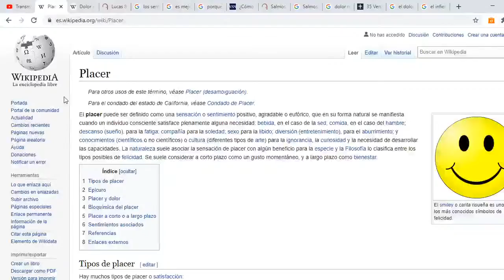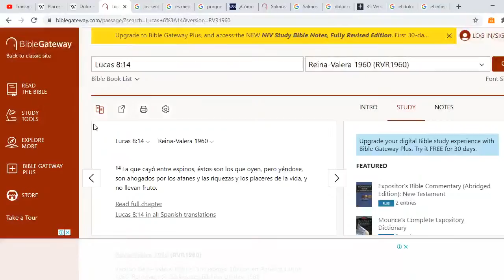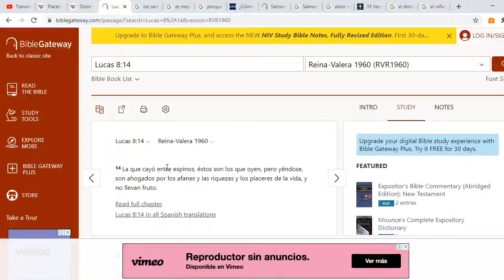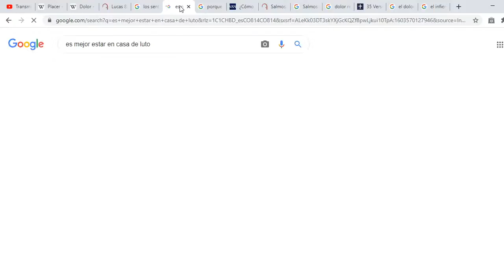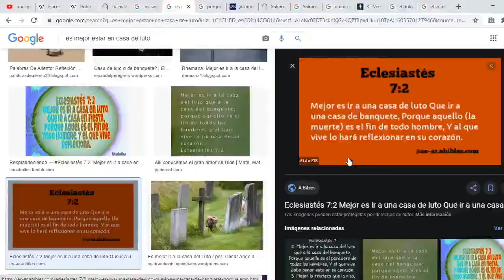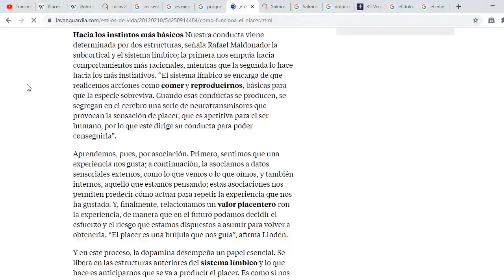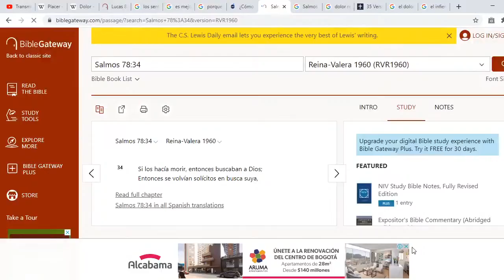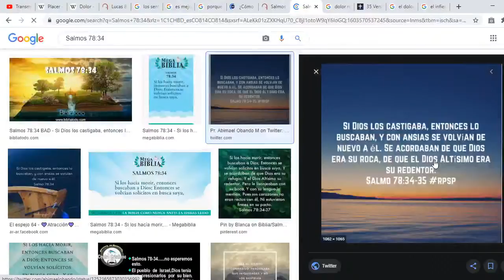los dos extremos el placer y el dolor